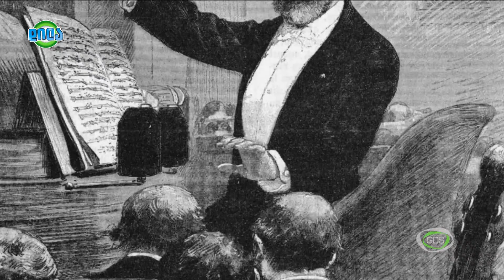GDS დილა 22.12.2014 - "ეს უნდა იცოდე" - ჯუზეპე ვერდი